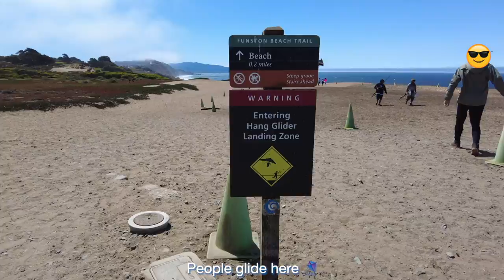[Vlog] Cardigan corgi goes to a corgi meetup | Totle The Corgi Ep.21